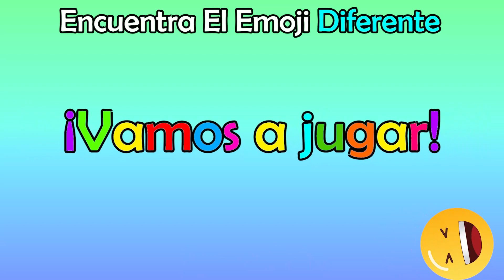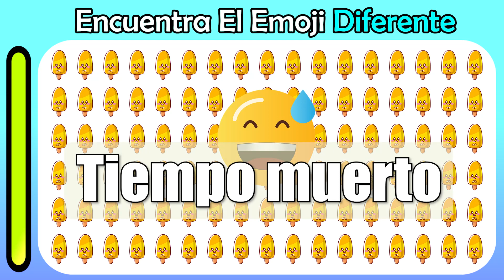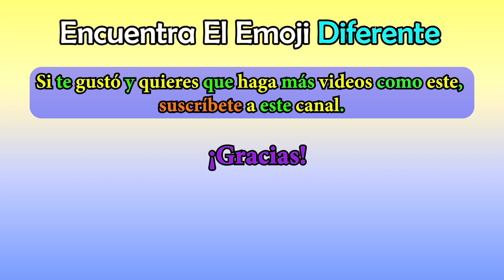Encuentra El Emoji Diferente | JUEGO #23 | Prueba de rompecabezas de emojis